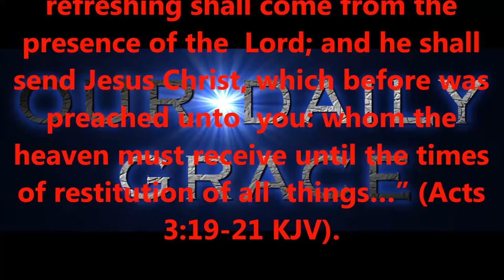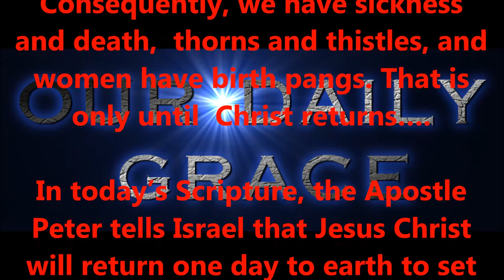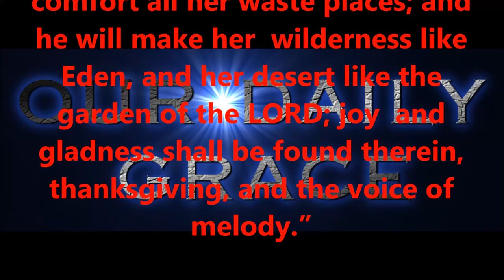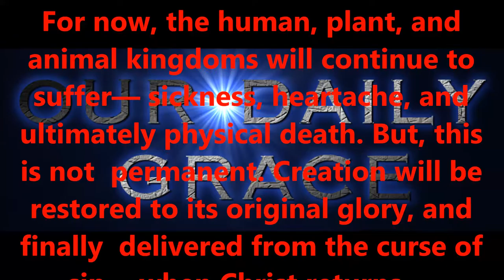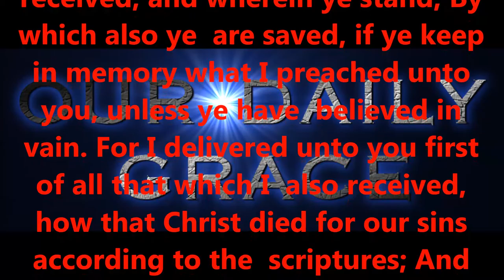MARCH 6, 2017 OUR DAILY GRACE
SAINTS; PLEASE CONTINUE PRAYING FOR THIS MINISTRY...THE ENEMY IS RAMPANT !!!   Moreover, brethren, I declare unto you the gospel which I preached unto you, which also ye have received, and wherein ye stand; By which also ye are saved, if ye keep in memory what I preached unto you, unless ye have believed in vain. For I delivered unto you first of all that which I also received, how that Christ died for our sins according to the scriptures; And that he was buried, and that he rose again the third day according to the scriptures: And that he was seen of Cephas, then of the twelve: (1 Corinthians 15.1-5)

Produced by,
Lonnie Martin

Written by,
Shawn Brasseaux